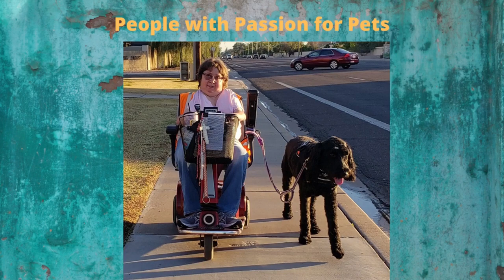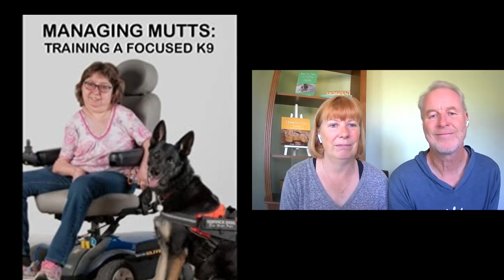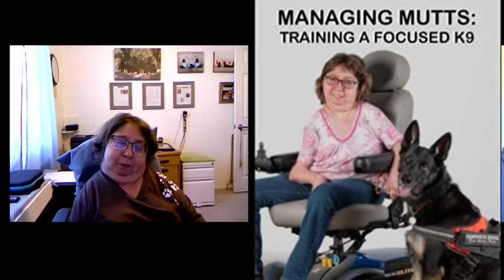How to Train Your Own Service Dog - with Myra Markley,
Service dogs are in high demand and it can take months to get a Service Dog. Many owners of dogs would love to train their own pet to become their Service Animal. Myra Markley is a dog trainer that specializes in owner trained service dog programs and recently published her first book on teh subject titled: "Managing Mutts - Training a Focused K9"
We speak with Myra about her book, how she got  into being a trainer for service dogs in the first place and what it takes to get started. She talks about selection, motivation and training goals.

Our interviews are also available as Audio Podcasts on your favorite Podcast player
🎧 to "People with Passion for Pets Podcast" on Google here: shorturl.at/juMT5

If you love 💓 traveling with your dogs 🐾 and want to share your dog friendly adventures, join our interactive Facebook Group at